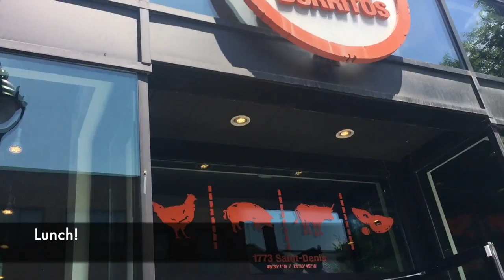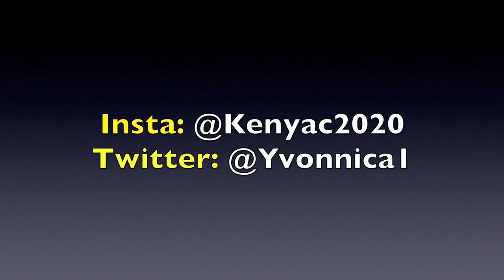Montreal - Day 14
Script edits | Burrito Lunch | Mural Festival Kickoff - Even though we left before they performed, Vic Mensa, Playboi Carti & Pusha T came through!